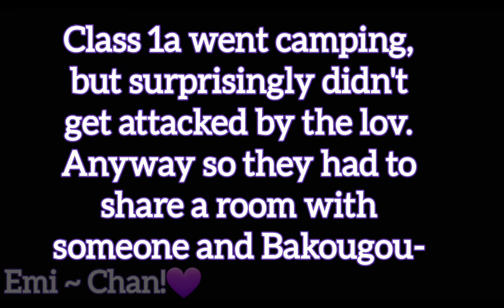He kissed a guy! / Ft Mina, Uraraka, Bakugou / 💥🧡BakuDeku🥦💚 / Emi~Chan!💜